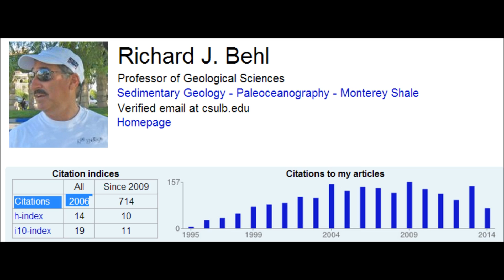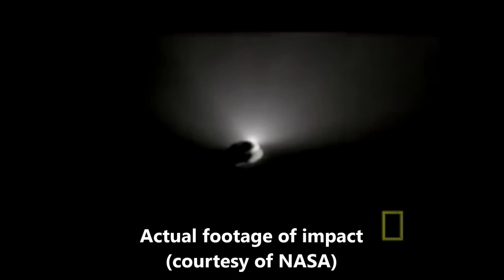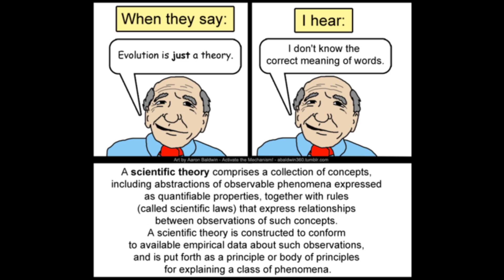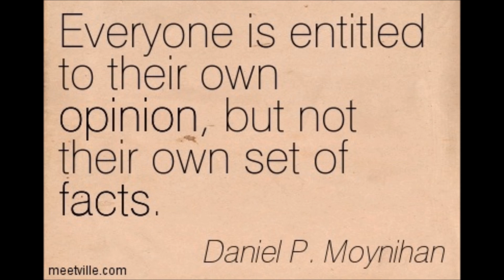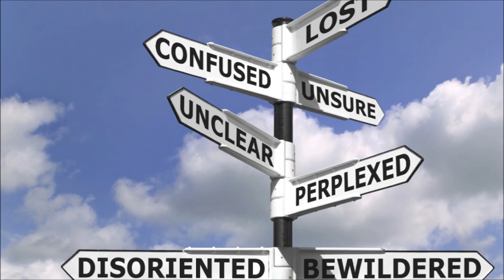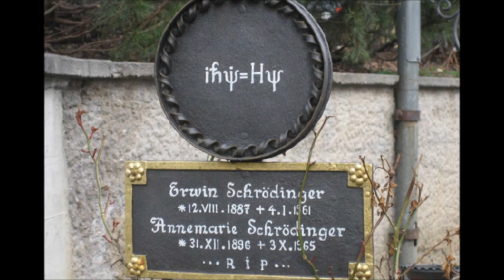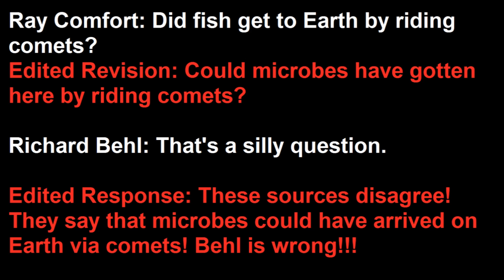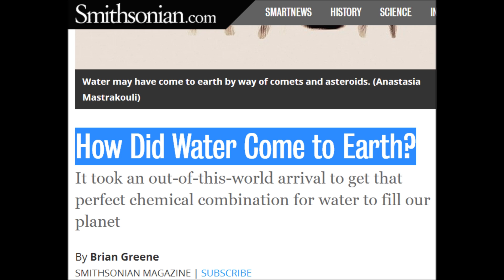Oceans of Ignorance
In this latest thrashing of Ray Comfort, we examine about four minutes of his 30+ minute “documentary,” “Noah and the Last Days.”
Combined with my other videos, “The Arrogance of Creationism (3)” and “Ray Comfort Thinks Eclipses are MAGIC!” this concludes my response to his pathetic excuse for a documentary. In this video, we examine the origins of Earth’s oceans and Ray’s interviewing techniques, as well as his thoroughness in reading basic science magazines.
You don’t win a prize for guessing that there’s dishonest editing where the former is concerned, and quote-mining where the latter is concerned.
I do my best to lay out a healthy dosage of pwnage and scientific education in my videos, and this perhaps best reflects the style of video that I strive to achieve. I don’t often say this, but I’m quite proud of this particular video. If you enjoyed watching it as much as I enjoyed making it, please like, favorite, and/or share on social media.
And if you have any questions or concerns, feel free to PM me- that’s the best way to get in touch with me. I’ll read the comments, but I usually don’t respond- there are just too many of you :P so make my life easier and just message me.

Fair use law 17 U.S. Code § 107 allows me to use every piece of content shown here without permission from the copyright owners, as long as I don’t collect a profit from it. Hence, appealing to YouTube to take down this video on the grounds that it contains your content is a violation of the “Fair use” section of United States copyright laws, and makes you liable for damages and perhaps even a felony charge. DMCA at your own peril.